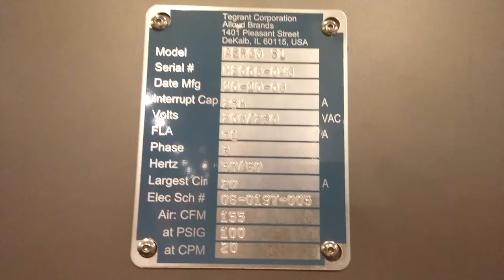Plastimach Used Thermoformers, CNC Routers, Die Cutters, Extruders, and Vacuum Forming Equipment